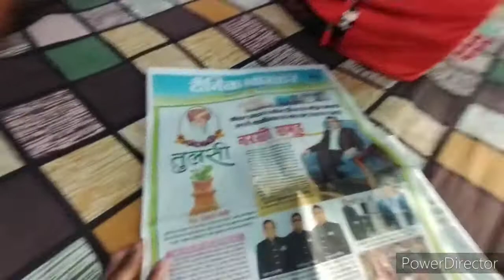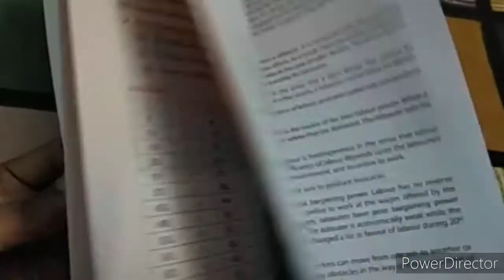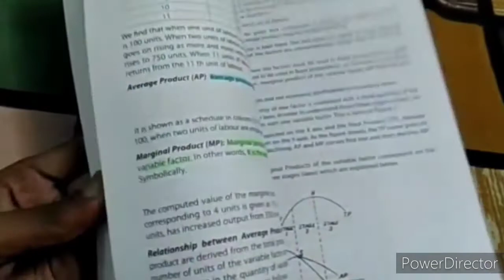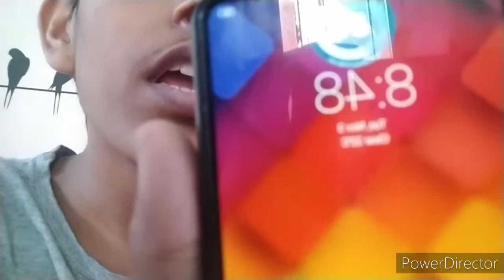Living In My Room For 24 Hours With No Internet || Exciting But Difficult || MRS Vlog